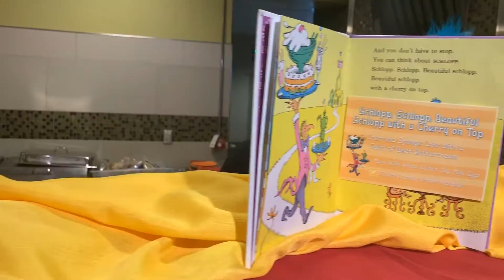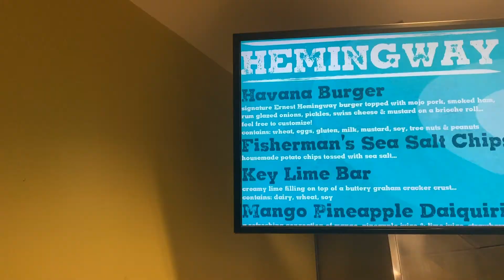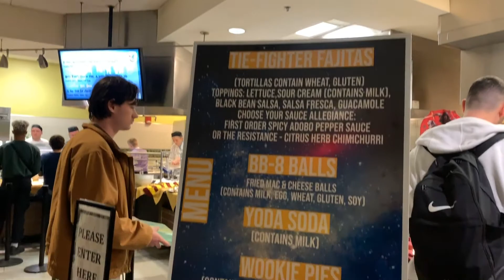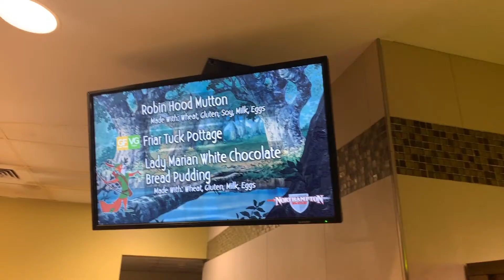Muhlenberg College Battle of the Chefs 2019 Highlights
MBC News anchors Connor Baker, Avital Kessler-Godin, and Renee Levine are on the scene at Battle of the Chefs from Wednesday, March 13, 2019. The event is between colleges in the Lehigh Valley. Congrats to this years winner, Moravian College, for their Star Wars themed literary feast!